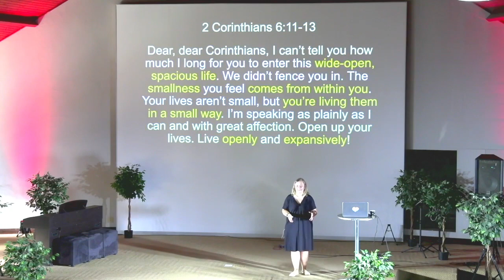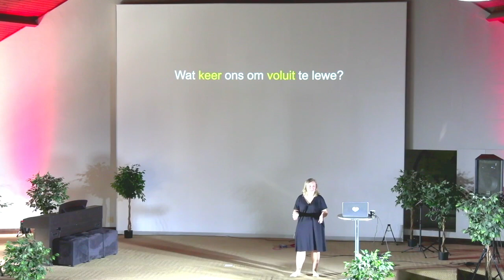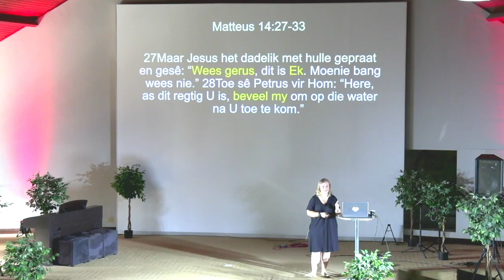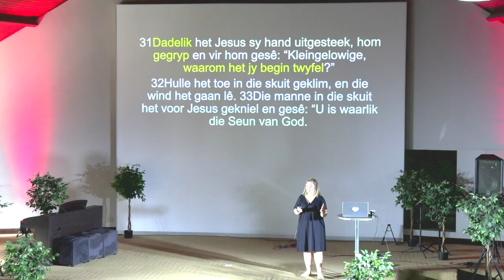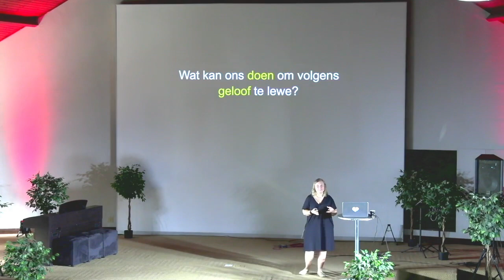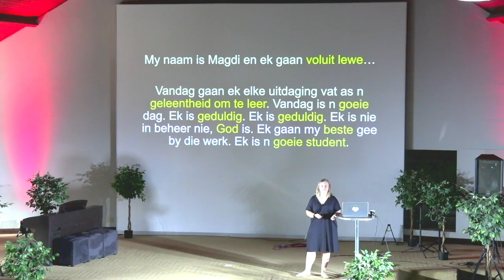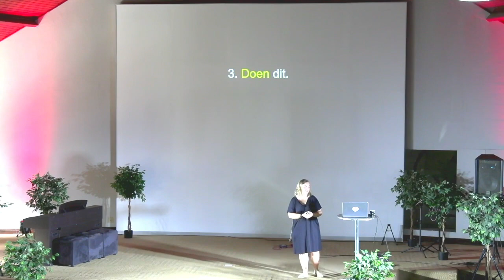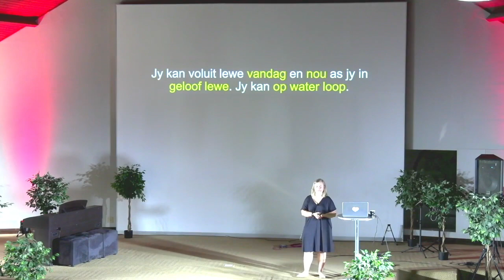LeefVoluit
Leef jy voluit? Of keer die realiteite van jou lewe jou om voluit te leef? Heers jou realiteite jou lewe? As jy regtig voluit wil lewe het jy nodig om in geloof te lewe. Geloof is nie realisties nie, dis om 'n hoop te hê tenspyte van jou realiteite. Dis om jou oë op Jesus te hou in die middel van 'n storm.